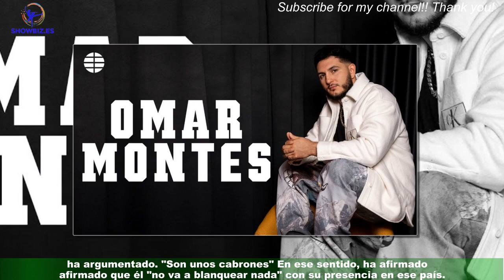Omar Montes dice que a Qatar \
El artista Omar Montes ha confirmado que viajará a Doha (Qatar) para actuar en el FIFA Fan Festival el 30 de noviembre en el contexto del polémico Mundial 2022,pero ha querido precisar que lo hará "para apoyar a la selección española" y no "a blanquear" la política de ese país respecto a los derechos humanos."A mí quien me ha llamado ha sido la Real Federación Española de Fútbol (RFEF),